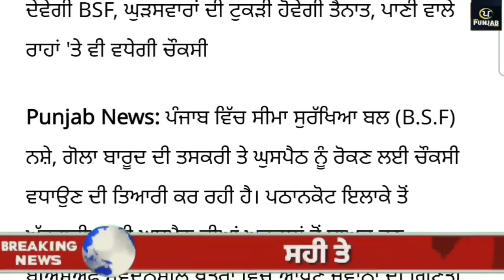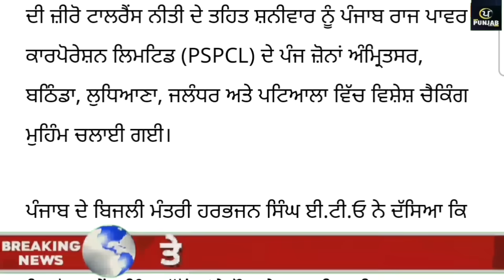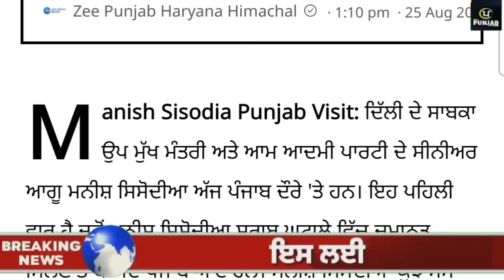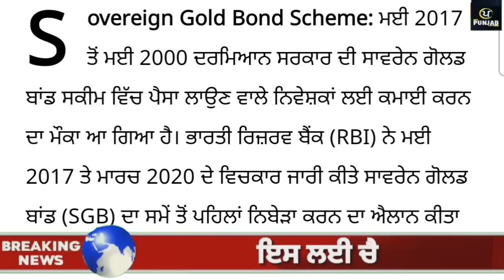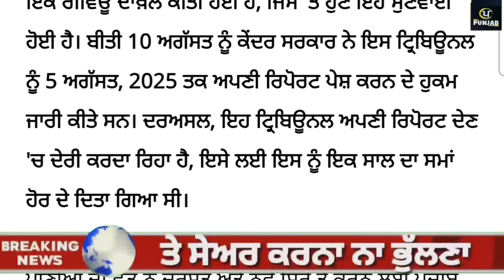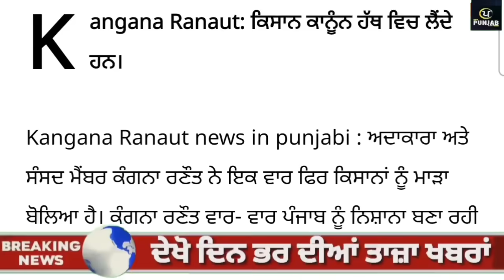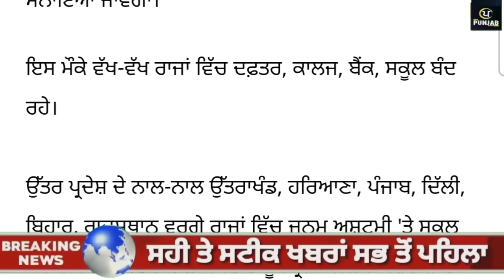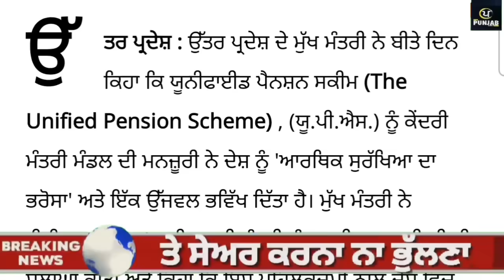Top News of Punjab | 26 ਅਗੱਸਤ 2024 | Tarsem Singh Matharu | Today Punjab News | Punjabi News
ਦੇਖੋ ਅੱਜ 26 ਅਗੱਸਤ 2024 ਦੀਆਂ top News of Punjab ਦੀਆਂ ਵੱਡੀਆਂ ਖਬਰਾਂ Tarsem singh Matharu ਦੇ  ਨਾਲ Today Punjab News channel ਤੇ